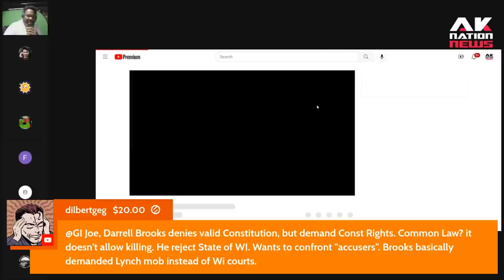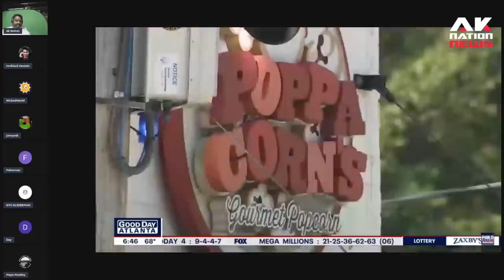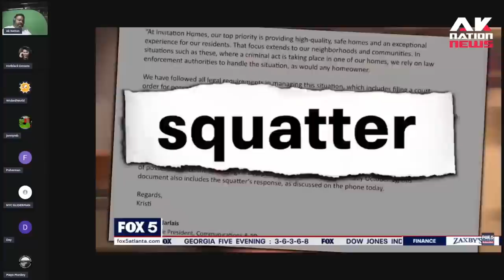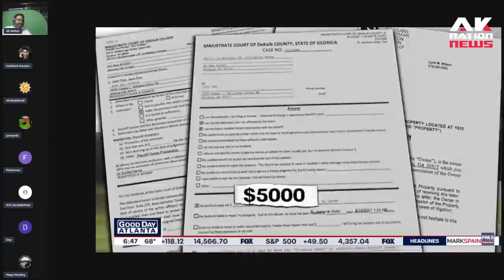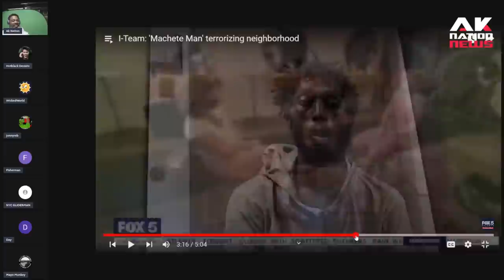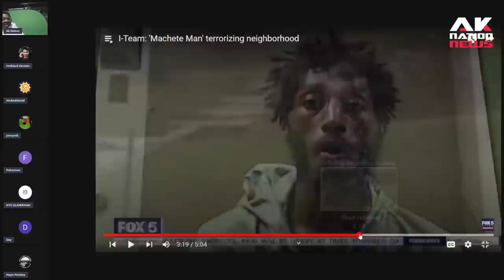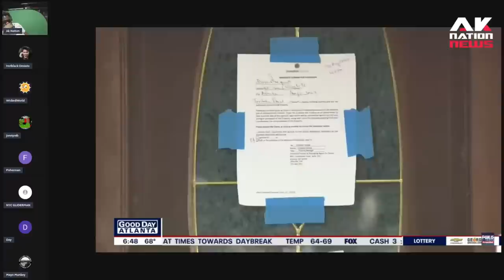Machete Man is proof that Atlanta has officially become a third world country.